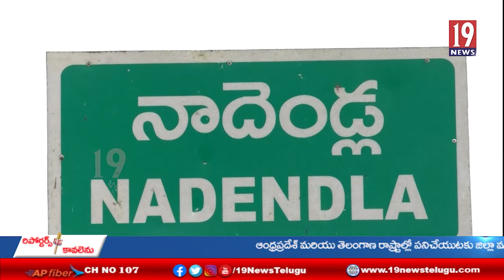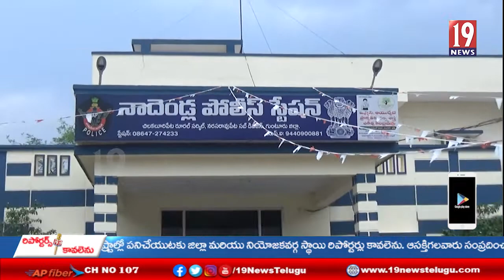హత్యలు చేసే ముఠా గుంటూరులో ఎంటరయ్యింది. అప్రమత్తంగా ఉండాలన్న నాదెండ్ల ఎస్ఐ